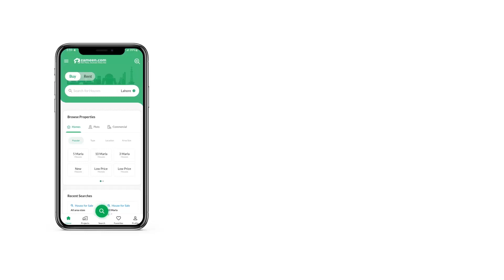2.4 MARLA FLAT FOR SALE IN PHASE 8 BAHRIA TOWN RAWALPINDI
3rd Floor Apartment :
Down Payment : 40%
7 Monthly Instalments :
On Possession : 10%